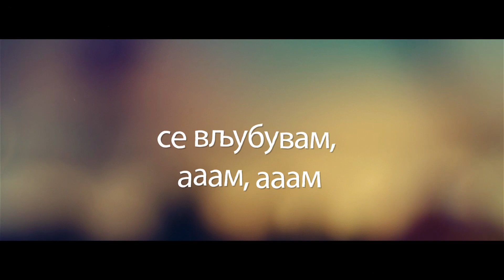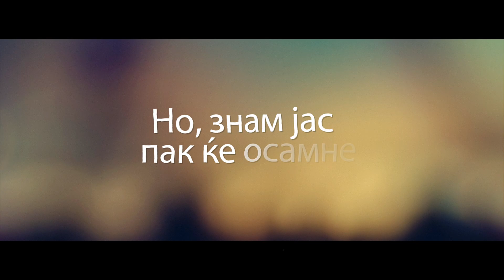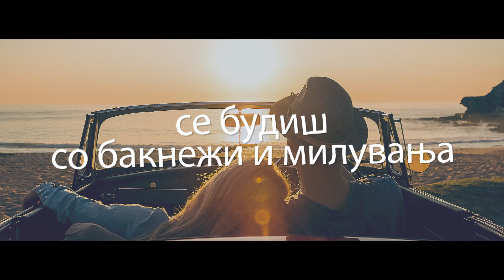The G Notes - Pak vo tebe se vljubuvam (Lyric Video)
Музика / Вокал: Глигор Гошев
Текст: Томе Таушанов
Аранжман: Глигор Гошев и Ѓорги Вацев
Пратечки вокал: Теодора Гошева
Продукција: Rewind Production - Гевгелија

Текст:
Погледни сонце се крева
Од небо длабоко
Околу нас езди ветрец
Од љубов зачинат
И блага светлина што опива
Овде на тебе сè ме потсеќа
и твојата насмевка ми недостасува

Но, знам јас пак ќе осамне
Додека мирно спиеш до мене
Се будиш со бакнежи и милувања
Одново пак јас во тебе се вљубувам
Во тебе се вљубувам

Уште еден ден сум без тебе
И не се познавам
Ко друг да дише во мене
Бавно ме убива
И да те допрам очи затварам
Во мислите пак те довикувам
И кога те нема знам ќе се вратиш пак

Знам јас пак ќе осамне